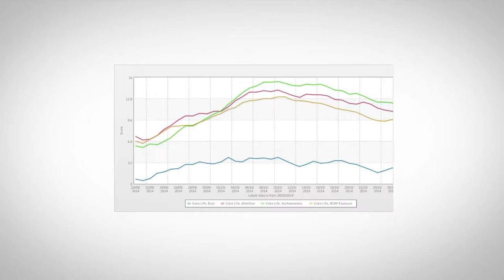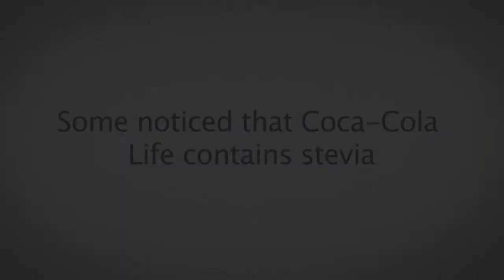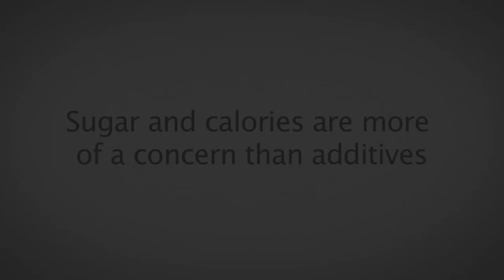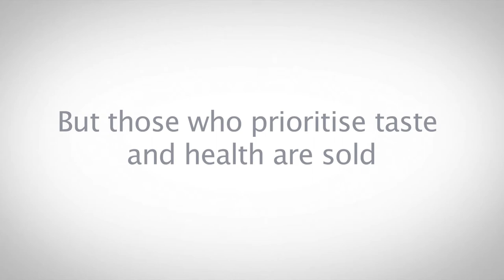YouSay Coca Cola Life